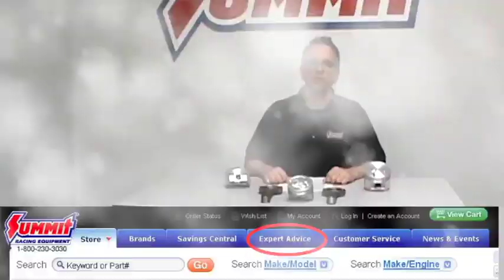Pistons and Engine Compression Ratio - FAQ - Summit Racing Quick Flicks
This video covers the relationship between pistons and compression ratio. It includes the basic definition of compression, talks about the factors that determine an engine's compression ratio, and discusses a piston's role in the compression ratio equation. The video also includes important information on piston-to-valve clearance and piston-to-wall clearance when choosing the proper pistons.